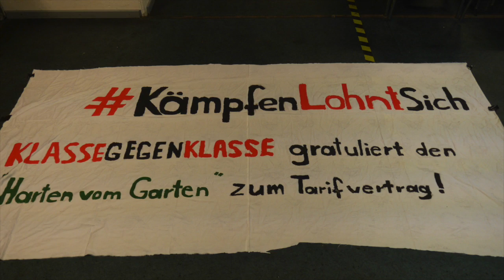LISTE 35 – Liste gegen Rassismus, Sexismus und Prekarisierung!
Vom 10.-12. Januar sind alle Studierenden an der Freie Universität Berlin zur Wahl aufgerufen. Checkt das Wahlvideo der LISTE 35 – Liste gegen Rassismus, Sexismus und Prekarisierung!